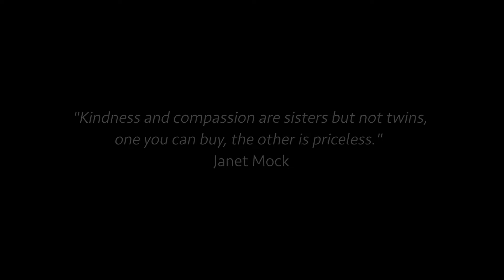GAYISH 2-Episode 4: I'm Black and Transgender, My Friend Has HIV